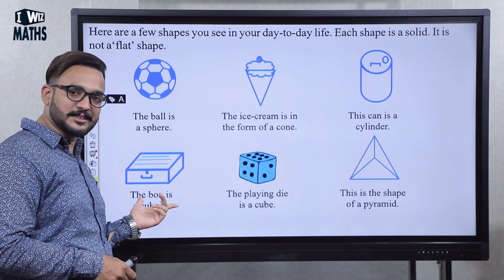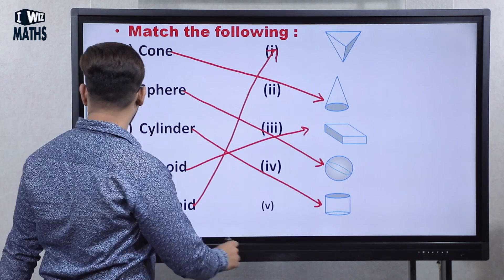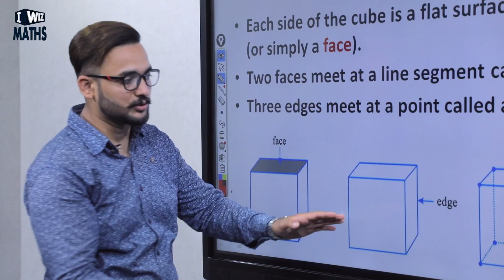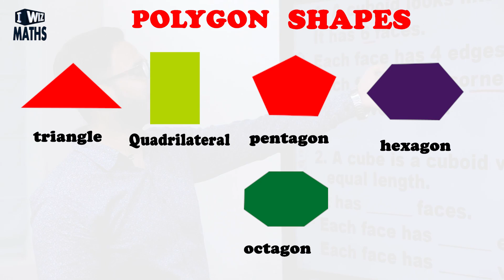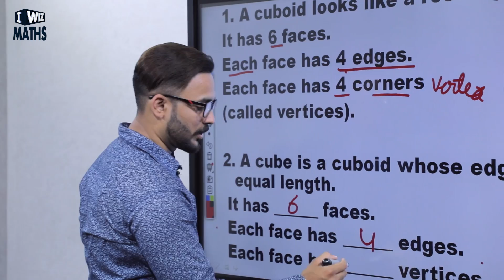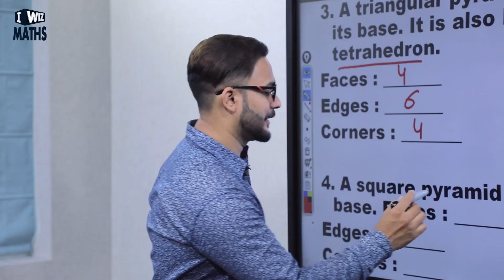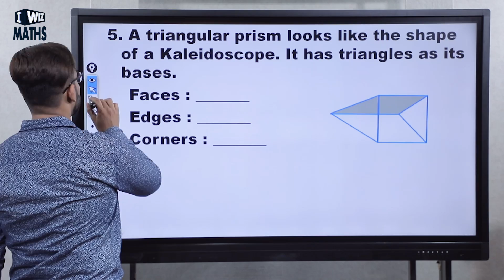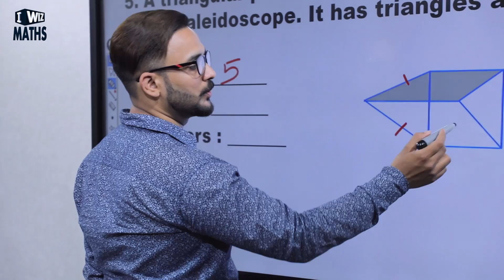Understanding Elementary Shapes Class 6 | Maths | Three Dimensional Shapes (3-D) | Kapil Gargi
In the previous video of Chapter Understanding Elementary Shapes you had already learned 2-D Shapes, now is the time for a better understanding of the concept of 3 Dimensional Shapes (3-D), taught by Kapil, brought to you by IWIZ Education.